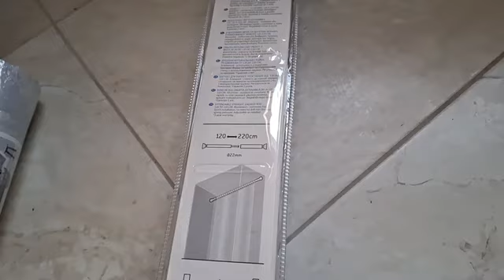VLOG: Скупаем все вещи с АВИТО/ Уборка в новом доме/ Ремонтирую велосипед